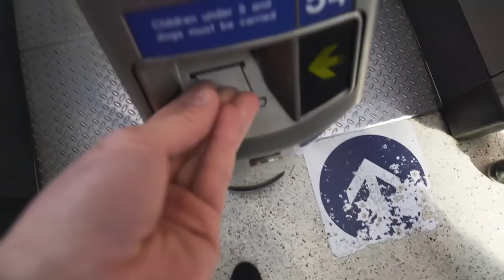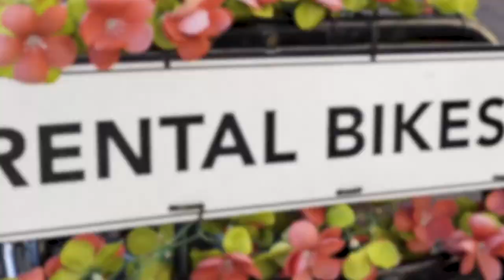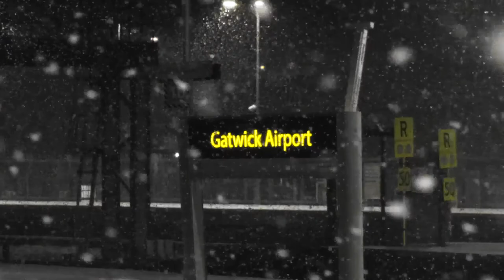Bikes, Trams, and Stacked Houses = We Amsterdam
What's the natural response to returning to England from the tropics? Take your girlfriend to Amsterdam! What a great city. This is my visual depiction of my interaction with the city. I hope you enjoy!
Tune in tomorrow for Snow Days: A Raw Emotions Film,
and next week for Ave Maria Pt. II, where we land in the middle of the island to talk with people who had to go through it all.
Duke